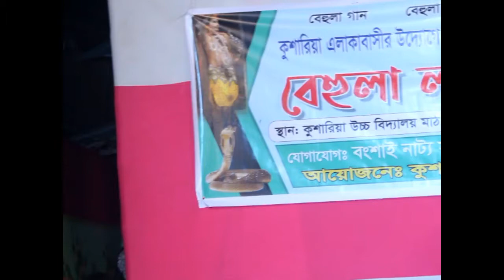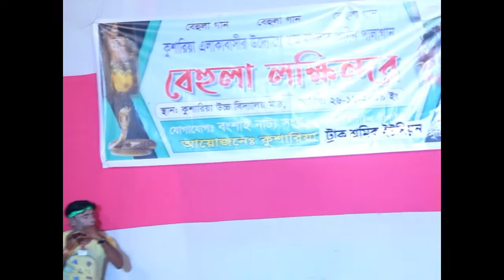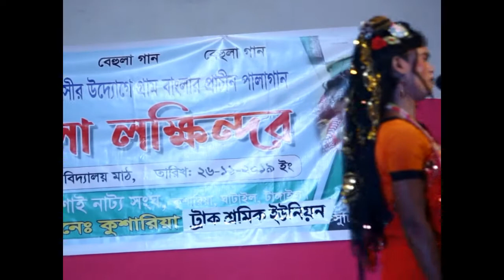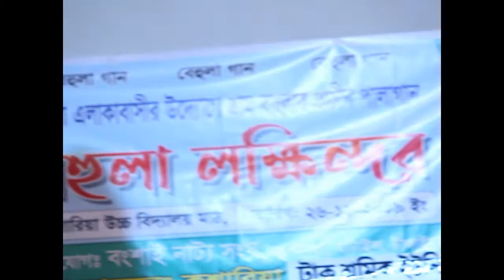নুরু এবং শুভ ,রাব্বি নতুন বেহুলা গান কুশারিয়া পর্ব 3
media sojun  অন লাইন চ্যানেল । এই চ্যানেল টি বাংলাদেশের সাংস্কৃতিক মান কে এগিয়ে নিতে সর্বদা সচেষ্ট । প্রিয় দর্শক আপনাদের সহযোগিতা পেলে এই কাজ টি করা আমাদের জন্য আরো অনেক বেশী সহজ হয়ে যাবে । আপনাদের ভালো লাগা ভিডিও গুলো অবশ্যই শেয়ার করবেন,লাইক ও কমেন্ট করতে ভুলবেন না । আমরা সব সময় আপনাদের আনন্দের সাগরে ভাসিয়ে রাখতে চেষ্টা করি । এই চ্যানেলটি কোনও অবৈধ সামগ্রী প্রচার করে না, কোনও ধরণের অবৈধ কার্যকলাপকে উত্সাহ দেয় না।
  মোঃ সুজন মিয়া পরিচালক  | টাঙ্গাইল ঢাকা বাংলাদেশ

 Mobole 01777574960